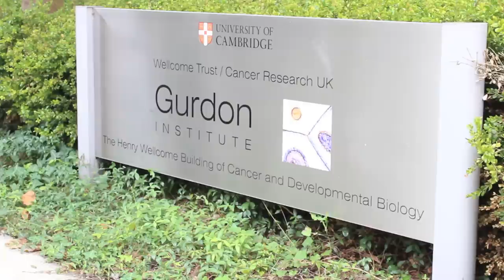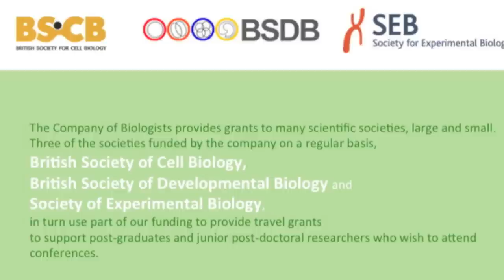Two Nobel Prize winners discuss their work with The Company of Biologists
Sir Tim Hunt and Prof Sir John Gurdon discuss their role as the current and previous Chair of Directors at The Company of Biologists.